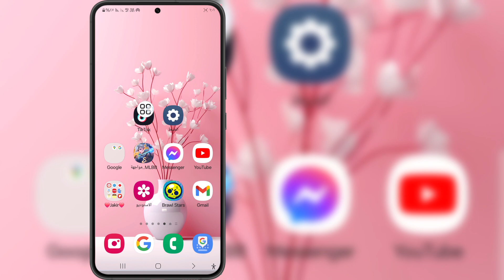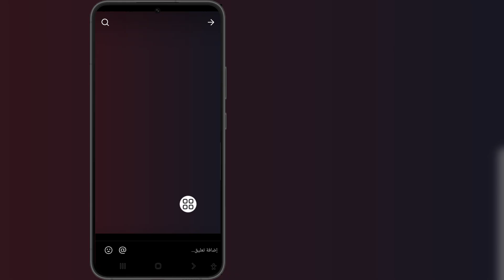كيفية إخفاء إعادة النشر على تيك توك - مقاطع فيديو خاصة معاد نشرها على تيك توك (2024)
إذا كنت تبحث عن فيديو حول كيفية إخفاء إعادة النشر على تيك توك - مقاطع فيديو خاصة معاد نشرها على تيك توك (2024)، فإليك الفيديو!

في هذا الفيديو، سأعرض لك كيفية إخفاء إعادة النشر على تيك توك - مقاطع فيديو خاصة معاد نشرها على تيك توك (2024). تأكد من مشاهدة الفيديو حتى النهاية. ستتعلم كيفية إخفاء إعادة النشر على تيك توك - مقاطع فيديو خاصة معاد نشرها على تيك توك (2024). من السهل والبسيط القيام بذلك من هاتفك.